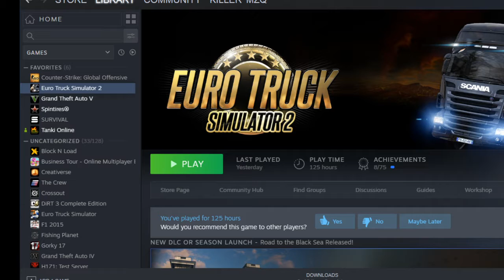jucam si noi zic#2